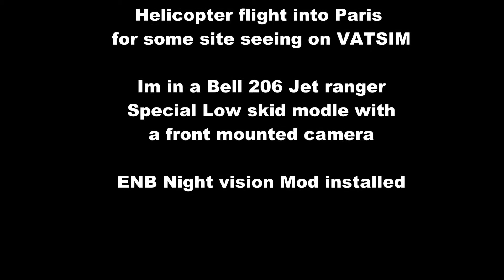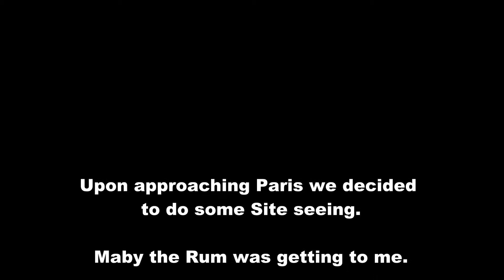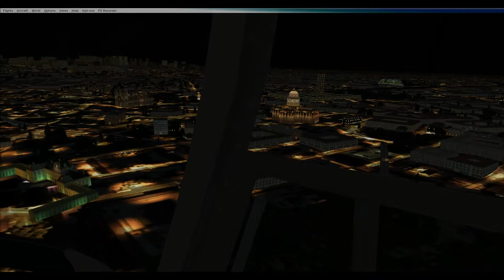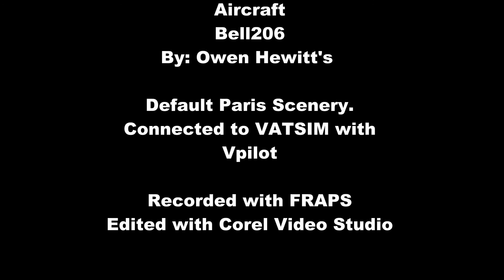VFR Sundays. June 1st, 2014. Helicopters in Paris.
Flying with the Blue Crew on VFR sundays for a flight into paris on VATSIM. It was helicopter week so I took a Bell 206 jetranger out. ENB Night Vision mod.